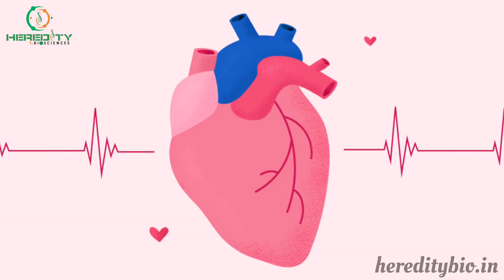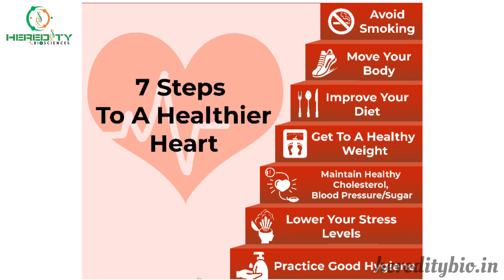"World Heart Day: Your Heart, Your Health" । Dr.Gopal Krishna Purohit। 2023 । Heredity Biosciences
On this special occasion of World Heart Day, we're here to empower you with essential knowledge to prioritize your heart's health and well-being. Join us as we dive into the significance of cardiovascular health, offer practical tips for a heart-healthy lifestyle, and raise awareness about matters close to our hearts.

Your heart is not just an organ; it's the epicenter of your vitality. Let's commit to nurturing it and ensuring every beat counts. Together, we can make a significant impact by sharing information and making healthier choices for our hearts.

ABOUT HEREDITY BIOSCIENCES.

Heredity Biosciences Leading Biotechnology company and it is providing research services to Hospitals, life sciences Institutes and Pharma companies as well as training for students.

We are providing students, complete hands-on procedure for biotechnological / biomedical training.

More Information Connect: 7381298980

Heredity Biosciences
Plot No:818, Mayfair Lagoon Road,
Jayadev Vihar, Bhubaneswar